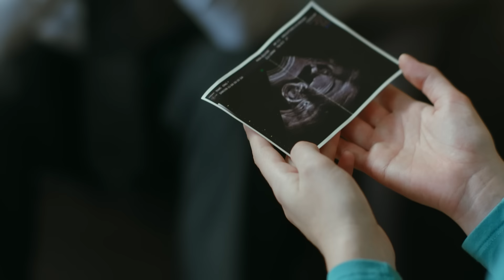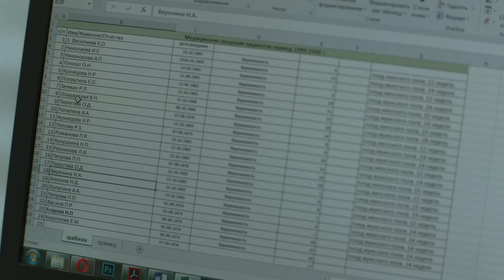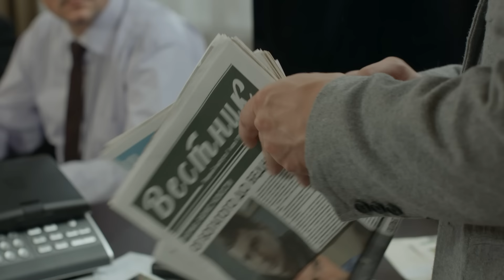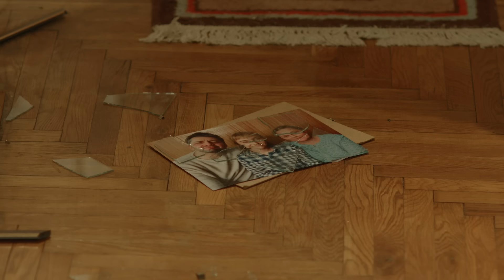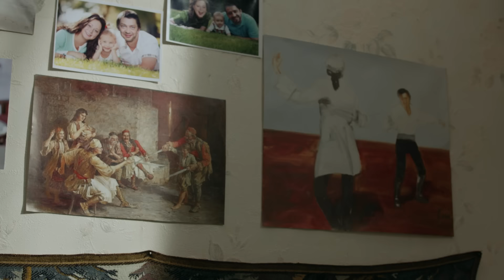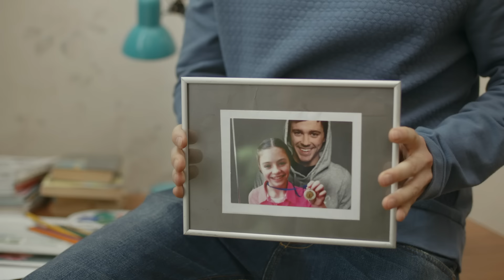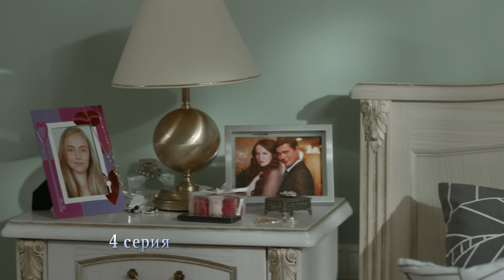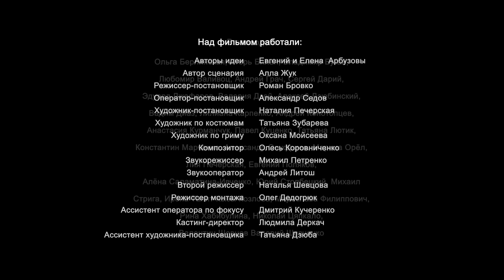СИТУАЦИЯ КОТОРАЯ БЫЛА В ЖИЗНИ. МЕЛОДРАМА/ДРАМА! ВСЕ СЕРИИ СРАЗУ! Два полюса любви. СЕРИАЛ 2019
В семье автомеханика Федора Курбатова рождается нежеланная двойня. Чтобы избежать долгов, опрометчивый пьяница, сговорившись с врачом, отдает одну из новорожденных дочерей в семью состоятельного бизнесмена Кирилла Ольшанского, жена которого родила мертвого мальчика. Через двадцать лет за ошибки родителей приходится расплачиваться детям... Пройдя много испытаний, сестры-близняшки Евгения и Алина устанавливают справедливость и... воссоединяют две семьи на полюсах любви.